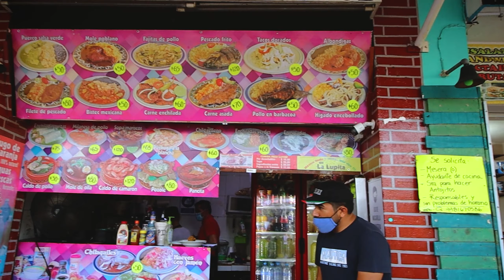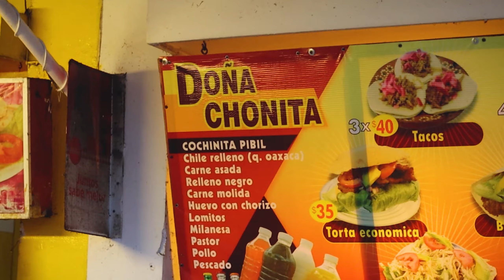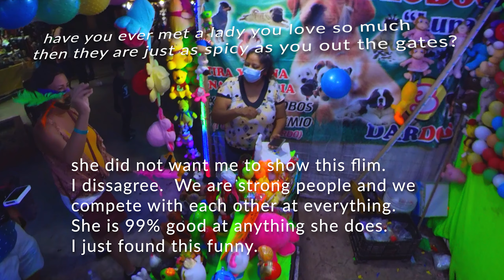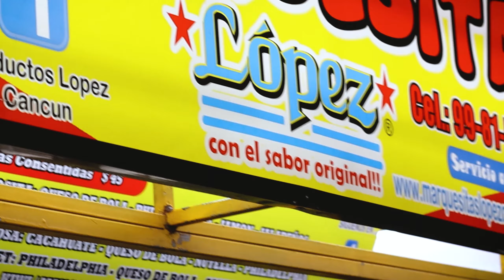Mexico Street Food Tour in Cancun at Parque de las Palapas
In this video we start the day out with another fun filled day at the pool in the hot Mexico sun.  After getting our tan on we head out of the Zona Hotelera. "hotel zone". In search of authentic Mexican street food.

We have to say this might be one of the coolest things we have ever done in our travels.  We ate so much good food.  Nothing really disappointed.  Somethings where just better than others.

We are not going to talk to much about this film.  We would rather have it speak for it's self.

Also coming soon we do a complete food tour in Playa Del Carmen.  Not like we are not going to review food everywhere we go though.

Up next is Akumal.

Also you can check us out both on Instagram and TicTok.